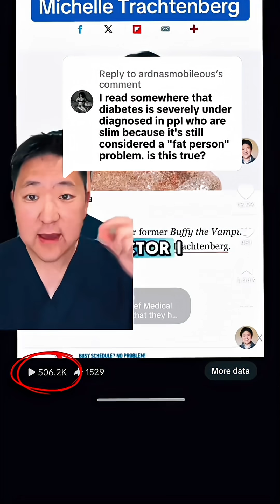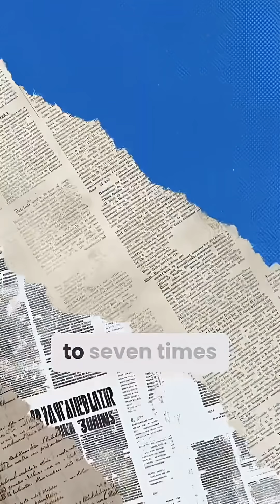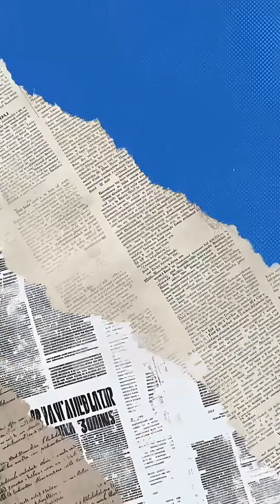It’s a common misconception that diabetes and excess body weight (overweight or obesity) are one and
It’s a common misconception that diabetes and excess body weight (overweight or obesity) are one and the same, but this simply isn’t true, and often leads to people who are lean being under diagnosed with diabetes. I have patients who are 400 pounds that do not have diabetes, and I have patients who weigh 110 pounds that do have diabetes. There are two layers to this answer: 1. When people talk about diabetes, they are often referring to Type 2 Diabetes. Type 2 Diabetes makes up about 90% of all cases of diabetes, and there IS a correlation between higher weight and higher risk of diabetes. But the remaining 10% of cases of diabetes (Type 1 Diabetes, MODY, Pancreatic Diabetes, Post-transplant diabetes) are not correlated with weight. So lean people are just as likely to have any of these rarer types of diabetes, and so doctors shouldn’t miss this. 2. Even when it comes to Type 2 Diabetes, lean people can still get T2D. Yes, there is a very strong correlation between higher weight and higher risk of diabetes… Having a BMI in the obesity range (BMI 30) is associated with a 3-7x increased risk of developing T2D. Also, we know that 90% of Americans with T2D have a BMI in the overweight (BMI 25-30) or obese range (30). But that also means that about 10% of people with T2D have a normal BMI. So therefore, it’s really important for all people, including those that are lean, to seek medical attention if they develop signs/symptoms of high blood sugar, such as excess thirst, excess urination, excessive fatigue, blurry vision, and/or unexpected weight loss.